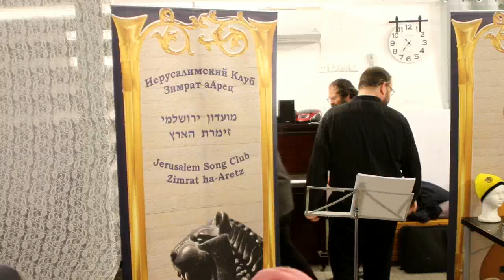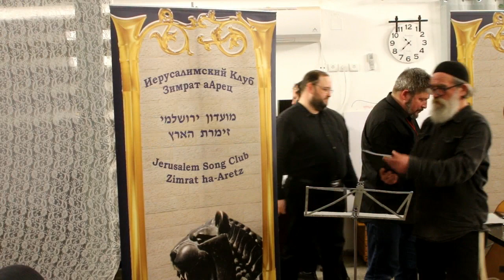3. М.Польский вручает подарки от амуты "Гостеприимные Общины" \ ПУРИМШПИЛЬ-2023 от Зимрат аАрец в Ма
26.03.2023 в матнасе иерусалимского пригорода Маале-Адумим состоялся Пуримшпиль КСП "Зимрат аАрец" - традиционный спектакль-обозрание весёлых и грустных аспектов нашего израильского бытия в соотнесении с событиями и персонажами знаменитого свитка Эстер.

На этот раз артистов было четверо: Юрий Липманович, Шломо Ленский, Дмитрий Винницкий и Наум Воскобойник.

Спектакль этот возобновляется ежегодно в дни весенних праздников от Пурима до Песаха, наполняясь новым актуальным содержанием, юмором, сатирой и сарказмом.

Съёмка и публикация мероприятия поддержаны амутой "Гостеприимные Общины", рук. Лариса Яновская. Также от амуты в дар всем участникам спектакля были вречены изданные с её участием QR-альбомы "75 аудиокниг по иудаизму и сионизму" и "58 мелодекломаций из Ури Цви Гринберга"